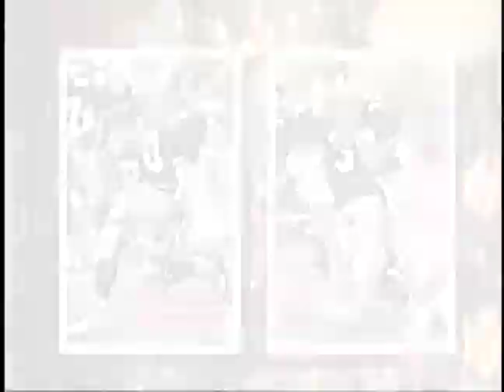2005 Michael Mayweather